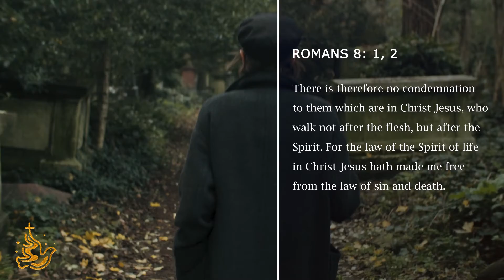DOUBTING YOUR RELATIONSHIP WITH GOD | What Do God Really Think About me?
Click the tag to watch all our content